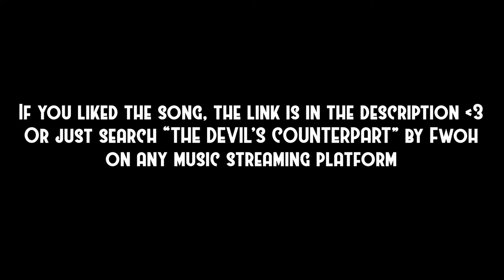Using MY OWN SONG in a Valorant montage